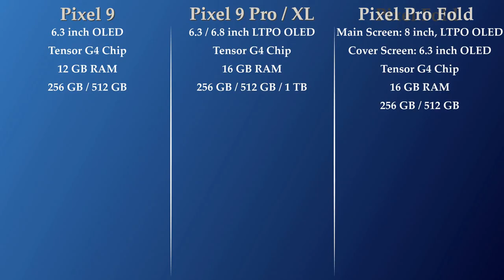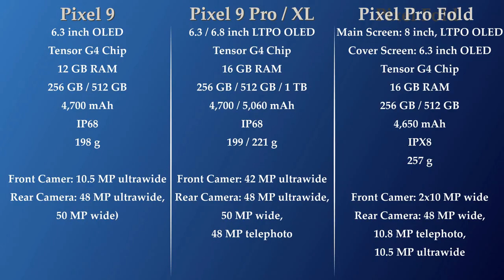Google Pixel 9 / Pro / Pro XL / Pro Fold - Amazing Design & Specs!!!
Google Pixel 9 series includes 4 models with flagship specs, and a beautiful design. They have an OLED screen, upto 16 GB RAM in Pixel 9 pro fold/9 pro and 9 pro xl while pixel 9 has 12 GB RAM, and the new G4 chip. Pixel pro fold has some different specs compared to the other three models in pixel 9 series.